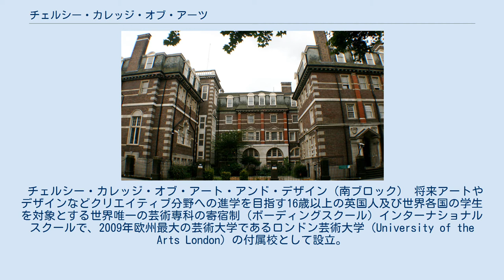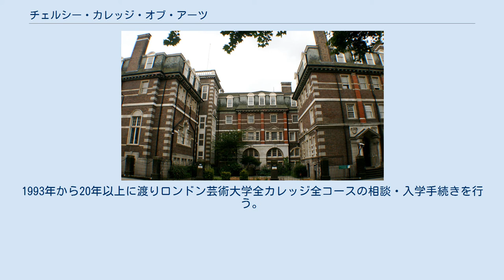チェルシー・カレッジ・オブ・アーツ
チェルシー・カレッジ・オブ・アーツ（Chelsea College of Arts）は、イギリス・ロンドンにあるロンドン芸術大学を構成するカレッジの一つ。
 イギリスの主導的美術大学として、国際的にも高い評価を受けている。
継続教育・高等教育レベルのファインアート、グラフィックデザイン、インテリアデザイン、空間デザイン、テキスタイルデザイン学科があり、博士課程も有している。
 チェルシー・カレッジ・オブ・アート・アンド・デザイン（南ブロック） 将来アートやデザインなどクリエイティブ分野への進学を目指す16歳以上の英国人及び世界各国の学生を対象とする世界唯一の芸術専科の寄宿制（ボーディングスクール）インターナショナルスクールで、2009年欧州最大の芸術大学であるロンドン芸術大学（University of the Arts London）の付属校として設立。
 ISCA卒業生は名門セントラル・セント・マーチンズをはじめとしたロンドン芸術大学を含む地元英国の大学だけでなく、米国のパーソンズ美術大学やイタリアのマランゴーニ学院など世界の一流芸術大学に進学している。
 ユニバーシティ・コンサルタンツ　（ロンドン芸術大学公式受付窓口） ロンドン芸術大学(UAL)の日本の公式受付窓口。
1993年から20年以上に渡りロンドン芸術大学全カレッジ全コースの相談・入学手続きを行う。
相談料、出願料、受験料等無料。
事務所は東京都文京区。